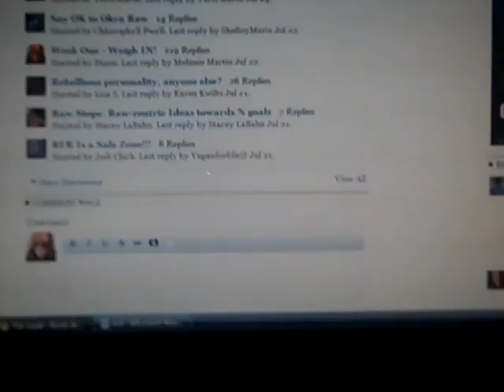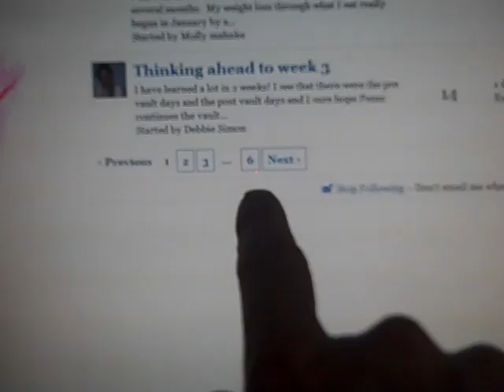Into Week 3 & Our Prize Winner